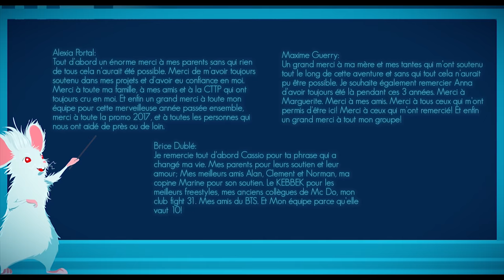CGI 3D Animated Short: "Made in France" - by ESMA | TheCGBros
TheCGBros Presents Made in France" - by ESMA - Have you ever wondered what happened to your lost socks? Made in France will reveal it to you.

Vous êtes-vous déjà demandé ce que deviennent vos chaussettes disparues? Made in France vous le révèle.

Réalisateurs / Directors : Lamia Akhabbar, Robin Cioffi, Brice Duble, Stanislas Gruenais, Maxime Guerry, Alexia Portal